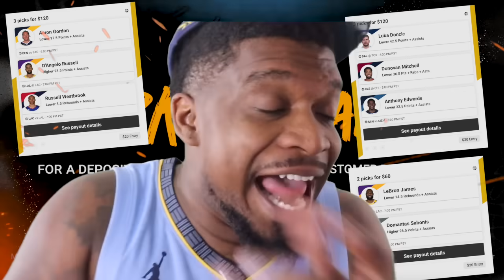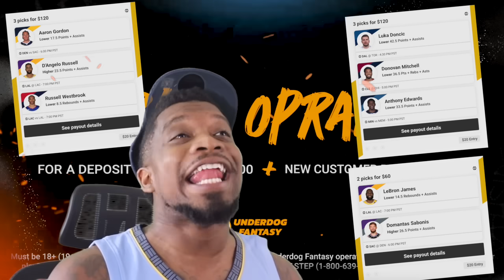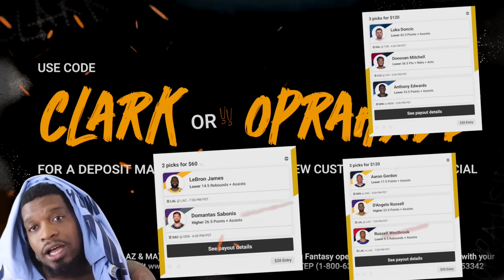MAX STRUS FULL COURT GAME WINNER! CAVS vs MAVS/ WARRIORS & WEMBY HIGHLIGHTS!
Full game highlights from the Warriors, Cavs, Wemby, and Celtics all in 1 video!

WE GOING FOR THE EASYYY DOUBLE UP TONIGHT BOYS!

NEW CAR VIDEO + TOP 15 NFL DRAFT PICKS LIVE ON PATEREON